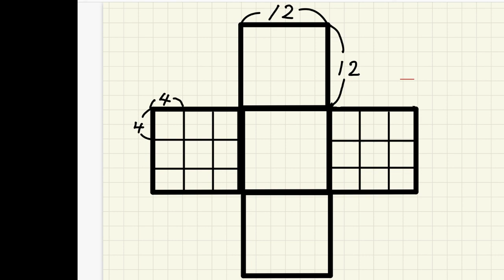ナインパッチの【型崩れしない】正方形の巾着袋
こんちは久しぶりの投稿になります。
今回は正方形のバックの型崩れしない方法をご紹介します